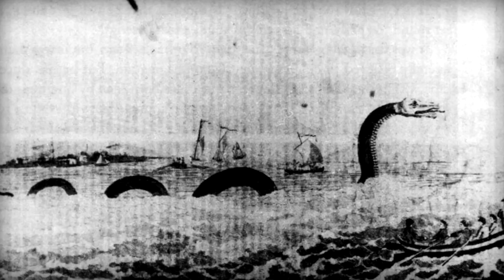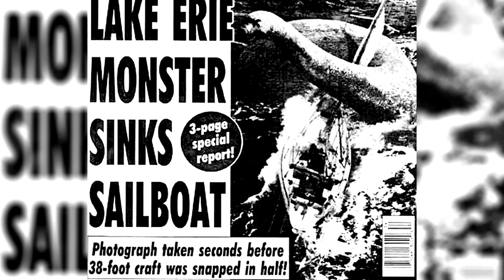10 gigantische Kreaturen, Die von Kamera Eingefangen Wurden - Teil 2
Da das vorherige Video über riesige Kreaturen sehr gut angekommen ist, haben wir beschlossen, ein weiteres zu machen. Wie ihr sicherlich wisst, gibt es auf der Erde noch viele Orte zu erforschen und wer weiß, vielleicht gibt es dort auch Kreaturen, die wir noch nicht kennen. Heute haben wir für euch 10 riesige Kreaturen, die mit der Kamera eingefangen wurden. Ich überlasse es euch, ob ihr glaubt, dass diese Kreaturen existieren oder nicht.